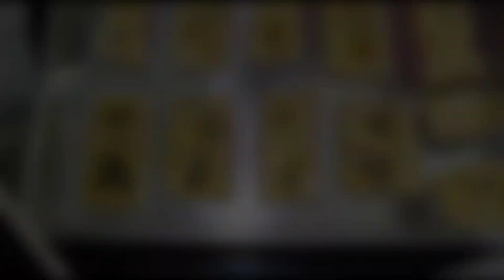Super lanche para o café da manhã ou lanche da tarde/simples de fazer.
Oi gente!nesse vídeo vamos aprender a fazer esse lanchão recheado que fica muito gostoso,e é bem fácil de fazer.
Todos vão gostar.

ingredientes:
3 xícaras de farinha de trigo sem fermento
1 xícara de leite morno
 1 ovo
1 envelope de fermento biológico seco
2 colheres (sopa)de açúcar
1/2 colher de sal
1/2 xícara de óleo
a medida da minha xícara é de 240ml